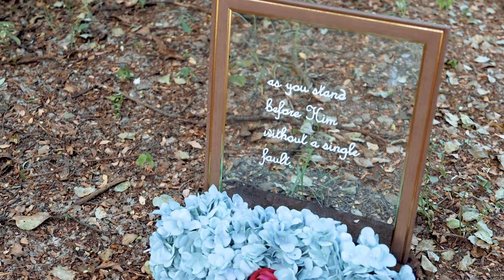Joshua & Stephanie Wedding Sneak Peak | 3-Axis Studios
Films That Capture The True Magic Of Your Big Day.

We capture your beautiful wedding and transform it into a magical masterpiece for you to share with all your friends and family!

3-Axis Studios
Based in Krugersdorp, South Africa